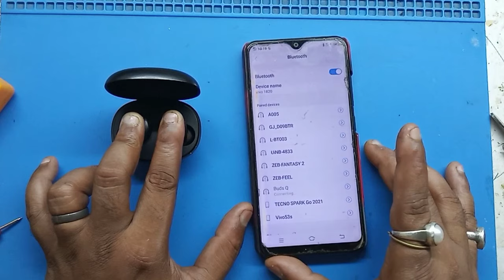Earbuds Repair In Hindi | Airpod All Problem Solved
doston is YouTube video mein main aaj aapko batane wala hun ghar per aap AirBuds. Airpod. Earpods Kaise repair kar sakte hain. Bluetooth earbuds repair karne ke liye aapko video ko and Tak dekhna padega. is video mein Maine dikhaya hai ghar per hi earbuds repair karne ki tarika. Airpod repair aur speaker repair ya airpods battery replacement kaise karna hai is video Ko dekhkar aap kar sakte hain.

Your queries.

1-how to repair airpods pro.
2-how to repair airpods if one is not working.
3-how to repair airpods battery.
4-how to repair airpods case.
5-how to repair airpods at home.
6-how to repair airpods battery in hindi.
7-how to repair boat airdops.
8-how to repair airpods pro battery.
9-how to repair airpods case in hindi.
10-how to repair airpods speaker.
11-Repair AirPods at home.
12-Bluetooth  earpods Repair.
13- earbuds repair kaise karen.
14- Airpod Battery Change.
15- AirBuds one side not working.
16- Boat Airdopes Repair.
17- mi earbuds repair.
18- Realme Buds Repair.